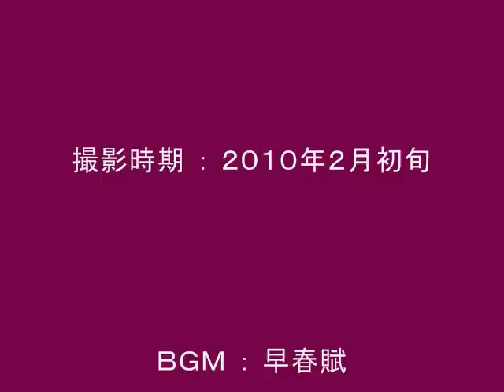早春賦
２月初旬、近郊の紅梅、白梅、蝋梅